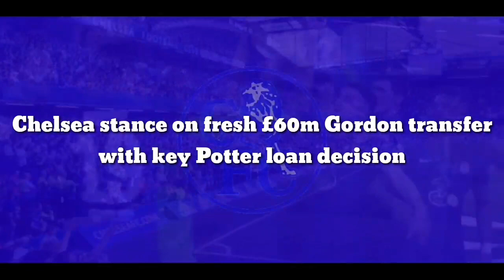AGREE COMPLETED: Chelsea stance on fresh £60m forward N0.10 transfer with key Potter loan decision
Chelsea stance on fresh £60m Gordon transfer with key Potter loan decision

Despite spending more than £250million in the summer transfer window Chelsea did not sign everyone they wanted to and some of the sagas promise to restart once more.

After being embroiled in back-and-forth moves for Jules Kounde, Ousmane Dembele and Frenkie de Jong, let alone other targets including Raphinha and Presnel Kimpembe, Chelsea did manage to make a lot of key changes to their team but the forward line still needs repairing.

Under Graham Potter, Todd Boehly will hope that the new manager can bring some spark to a mis-firing attack that has faltered for several seasons. Outside of getting the best from Raheem Sterling, who has picked up in the only style he knows how, Chelsea do not have a player in form in their front-line.

This was part of the reason that Thomas Tuchel was so keen to add creative players that he felt he could trust more than Hakim Ziyech or Christian Pulisic - both wantaway players that would have preferred a move away. In a group of targets emerged Everton's Anthony Gordon.

Although the price-tag for the 21-year-old was a massive put-off for Chelsea who were not prepared to go close to the £60million, at least, to lure Gordon to SW6, their interest in the player is unlikely to have vanished. Since his links to the club, which came out just weeks after he led the line for Frank Lampard against Chelsea at Goodison Park, Gordon has scored twice - half of his total for last season.

His goals came in back-to-back matches, giving off the sense that he was trying to prove a point to Chelsea. As Todd Boehly refused to dig into his pockets too far for the Liverpudlian, Gordon will now have to wait to see if Chelsea come back in for him and that could be impacted by Potter's decision regarding Callum Hudson-Odoi.

The winger is currently on a one-year loan at Bayer Leverkusen but has the chance to be recalled in January. This, football.london has reported, is a serious option for Chelsea and Potter, who are both huge admirers of the player and demonstrates why Boehly was so keen to keep the transfer temporary.

Whatever move Chelsea make for Gordon may well depend on the progress of Hudson-Odoi and how he fits into a post-winter World Cup squad at Stamford Bridge, but transfer reporter Simon Phillips thinks there's a chance Gordon could come regardless of Hudson-Odoi's future. He said to GiveMeSport: “I fully expect Chelsea to go in for him again, whether that’s in January or the summer. Gordon’s clearly had his head turned by the Chelsea interest and he was pushing for that move.”